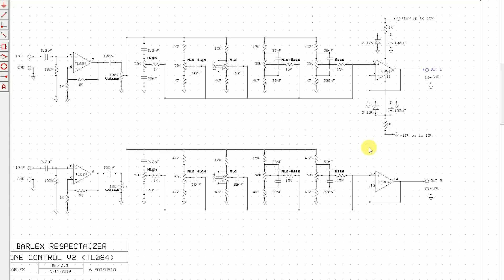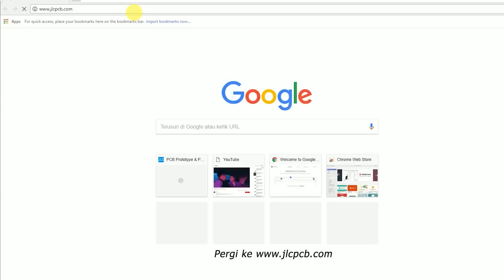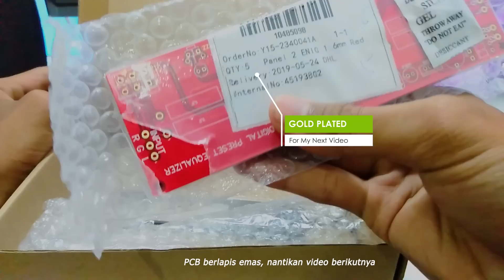TL084 Tone Control | Very Big Bass